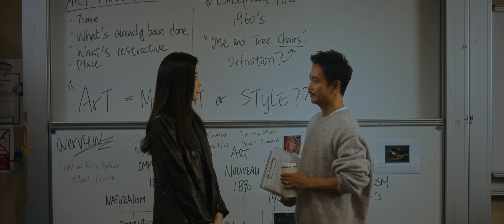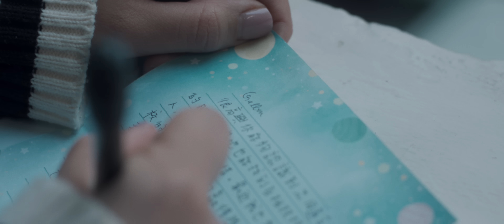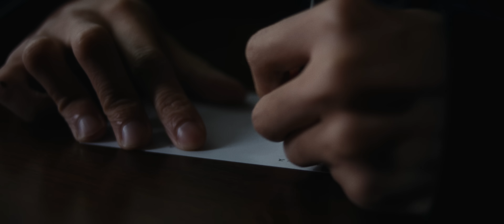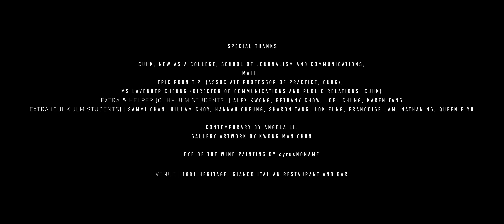陳慧琳 Kelly Chen《我的親人》 Unconditional Love [Official MV]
《我的親人》
主唱：陳慧琳
作曲 : Kim Ki Won, Yoo Jeong Hyeon
作詞 : 林若寧
編曲 : Yoo Jeong Hyeon
監製 : BeaYeoun Hee

偶爾記錯我倆未別離
情同愛侶分享彼此見地
朋友那會似你有舊情人專美
如知己  如姊妹對你

銘心刻骨非一般過路人的你
叫我怎對你如今身份有對比
用我稱呼死黨的語氣  既熱情而可悲
一講到你又應該怎說起

這親人  這親人   又貼心也難禁
做你的親人  患病時緊貼附近
我們如至親  親暱過陌生者遠近
除非與別人熱吻
曾經都跟你合襯

試過當作你一生之最
不過同諧到老並非所講那類
和你確切愛過勝過任何一對
留不低  逃不出過去

一種感想只可以活埋心裡
兩個分隔了才溫馨得像細水
待你一天找到新愛侶  會突然和欷歔
都想抱你就出生寶貝女

做你的親人患病時緊貼附近
曾經都跟你合襯

分手  換一種身份關心你
寧願尷尬都不要去忘記你

這親人  這親人   是個親切餘震
但這種親人像路人相似厄運
我們如至親親暱卻又顯得過敏
如果有別人合襯
誠心祝福你合襯

Musician Credit details:

Piano by Yoo Jeong Hyeon
Drum by Shin Seok Chul
Bass by Choi hoon
Guitar by Cheong Soo Wan
String arranged by Yoo jeong hyeon
String by On The Strings

Vocal directed by Bea Yeoun Hee
Recorded by Park Jeong Ho
Mixed by Choi Jae Young @Velvet Studio
Mastered by Choi Hyo Young @Suono Studio